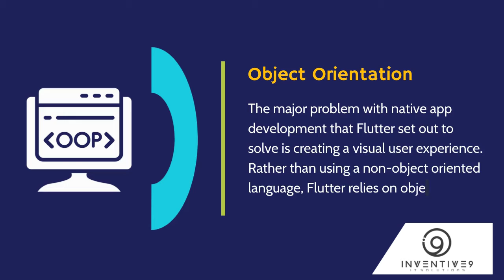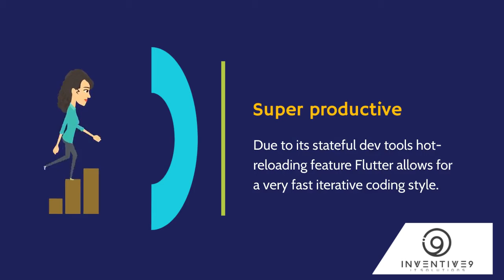Why Flutter For Mobile App Development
Why Flutter For Mobile App Development? Advantages of using Flutter For Mobile App Development.